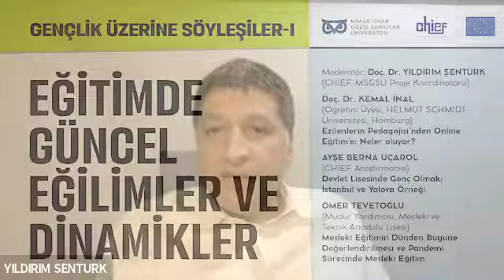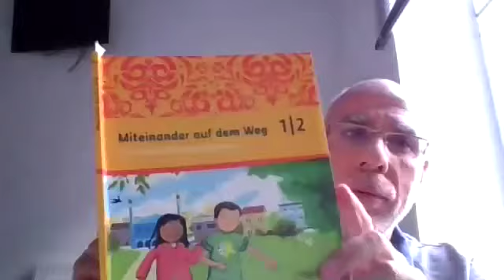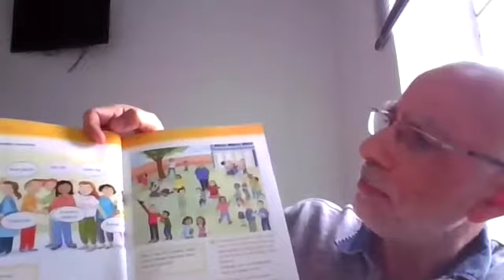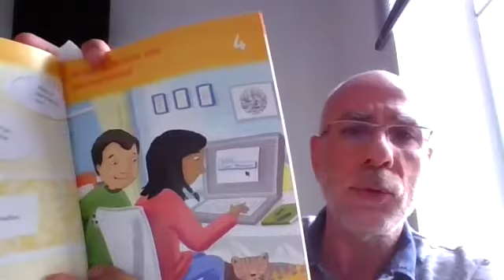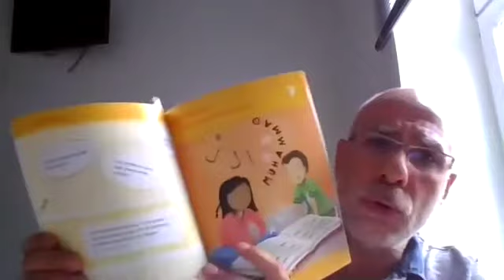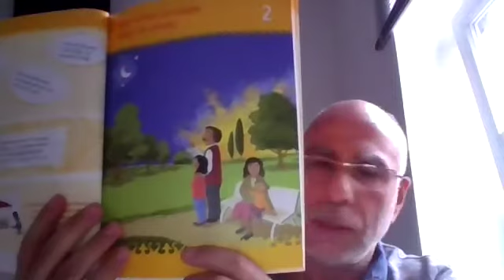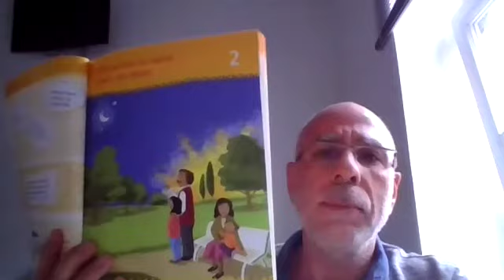Eğitimde Güncel Eğilimler ve Dinamikler - Soru ve Cevap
CHIEF MSGSU Team has started new talk series (in Turkish) as “Talks Series on Youth.” The first talk is “Current Trends and Dynamics in Education” with the moderation of Assoc. Prof. Yıldırım Şentürk (Turkey coordinator of the project) and participations of Ayşe Berna Uçarol (researcher and member of CHIEF MSGSU team), Assoc. Prof. Kemal İnal (Helmut Schmidt University, Hamburg) and Ömer Tevetoğlu (Deputy headteacher, vocational and technical high school).

CHIEF MSGSÜ ekibi, “Gençlik Üzerine Söyleşiler” başlığı ile yeni bir söyleşi dizisine başladı. İlk söyleşi; “Eğitimde Güncel Eğilimler ve Dinamikler” başlığı ile projenin Türkiye koordinatörü Doç. Dr. Yıldırım Şentürk’ün moderatörlüğünde, proje ekibinden araştırmacı Ayşe Berna Uçarol, Helmut Schmidt Üniversitesiden Doç. Dr. Kemal İnal ve mesleki ve teknik anadolu lisesinden müdür yardımcısı Ömer Tevetoğlu katılımlarıyla gerçekleştirildi.